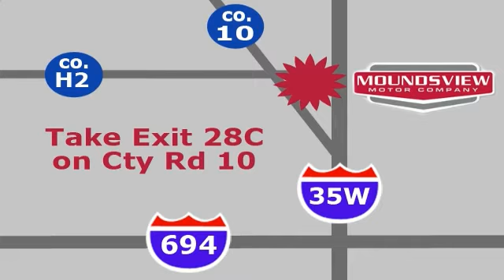1999 Chevrolet Cavalier Minneapolis MN St-Paul, MN 70294A - SOLD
Year: 1999
Make: Chevrolet
Model: Cavalier
Trim: 4dr Sdn
Engine: 2.2 L 4 Cyl. Cyl.
Transmission: Automatic
Color: Aquamarine Blue Metallic
Interior: Graphite
Mileage: 226369
Stock #: 70294A

Address:
2375 County Road 10